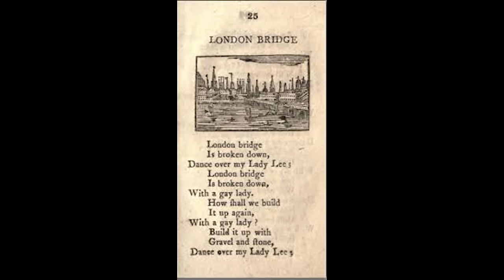Oranges and Lemons: The earliest known version - performed by Catherine King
A performance of the earliest known version of the first verse of the popular song ‘Oranges and Lemons’.

The music is performed by Catherine King.

This is an extract from the full-length lecture by Professor Christopher Page, “Medieval Music: The Lands of the Bell Tower”